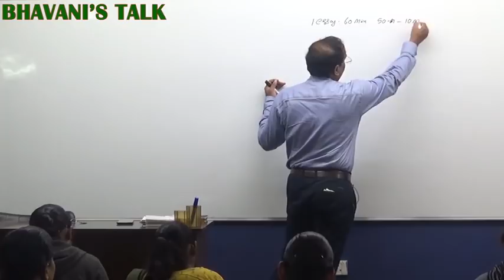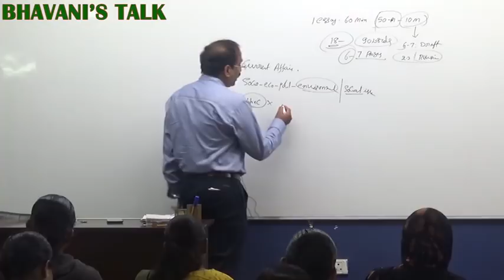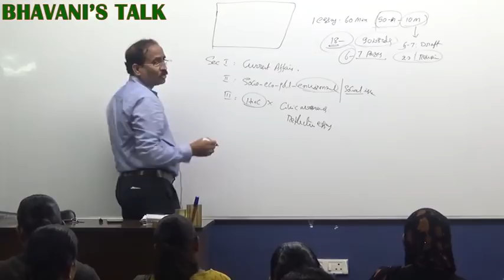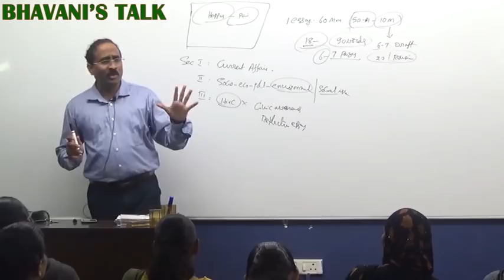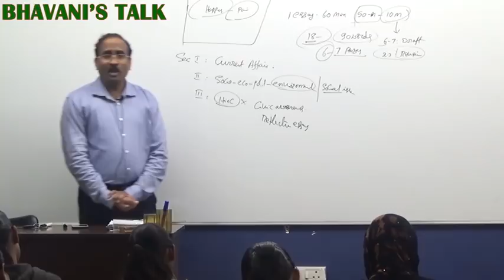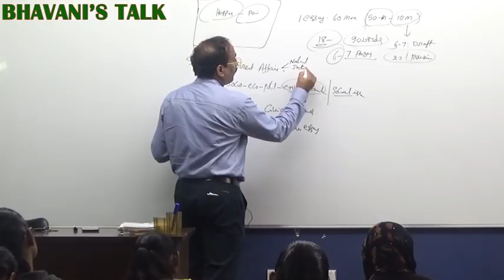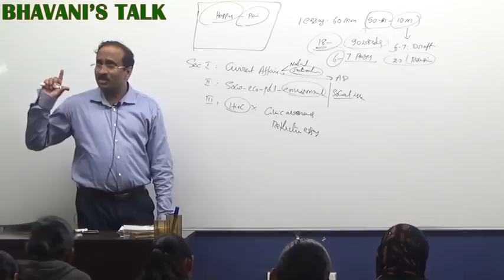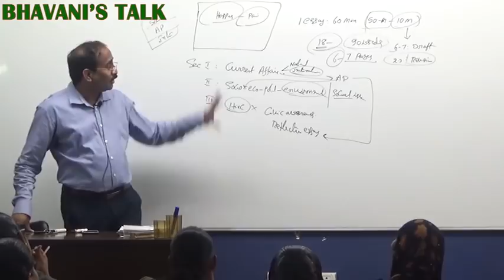APPSC : GROUP 1: 🔭వ్యాసరచనలో మంచి మార్కులు సాధించవచ్చు.,🙇